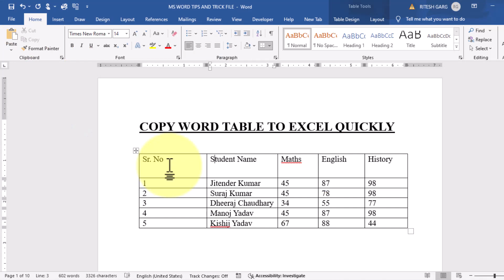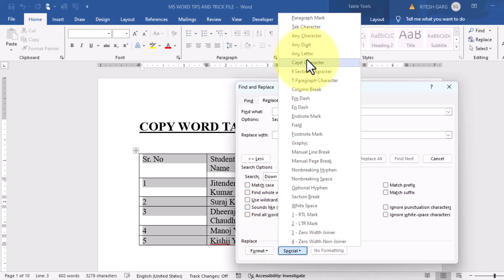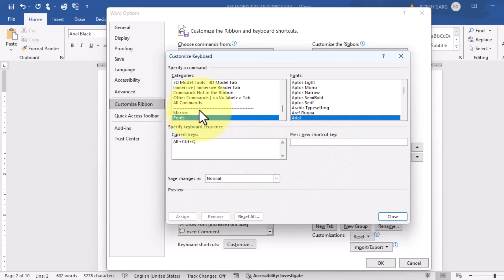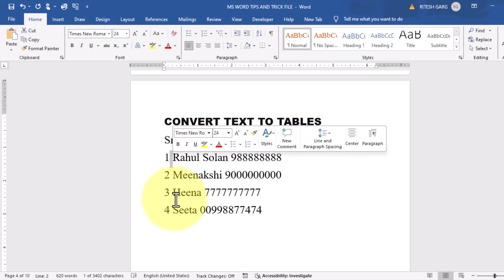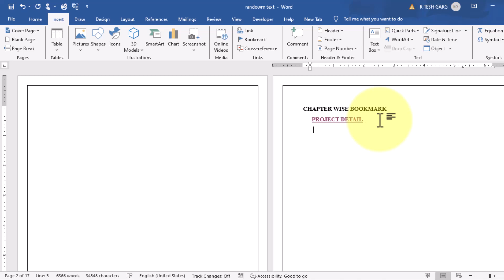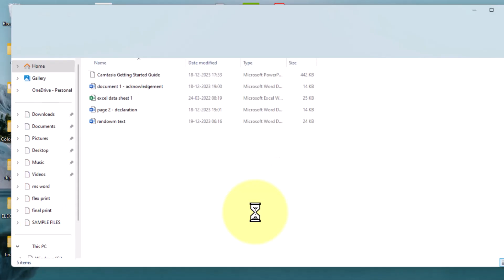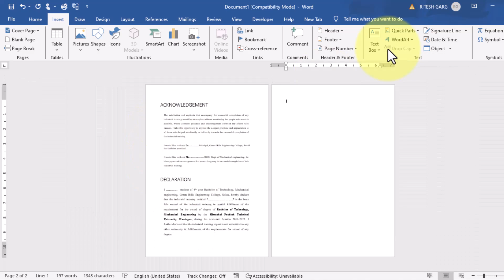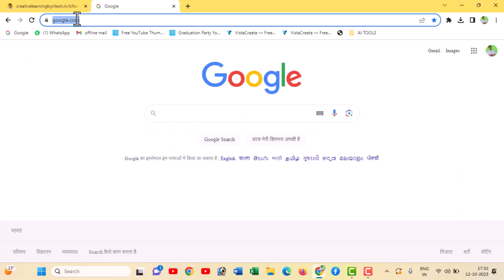🔥AWESOME🔥 MS WORD TIPS AND TRICKS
Aaj ki video main hum seekehge ms word ke 10 awesome tips and trick
⌚Time Stamp of Video ⌚
0:00  : Intro
1:00  :  Our Online Course
1:19  :  Copy Word Data to Excel Quickly
4:03  :  Type Hindi and English Together
6:38  :  MS Word Auto Correct Option
8:03  : Convert Text To Tables in MS Word
9:48  : Bookmark Document in MS Word
12:11: Selecting Text With Similar Formatting
13:16 : Import Powerpoint and Excel Files
16:01 : Merge MS Word Documents
17:07 : Track Changes in MS Word
19:17 : Vertical Selection in MS Word